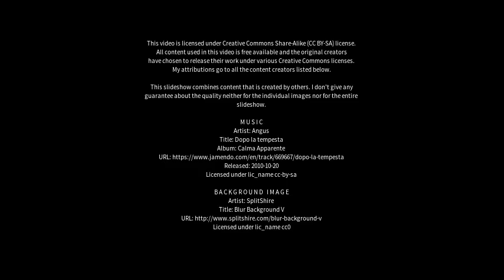Best places to visit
Best places to visit - Misilmeri (Italy) Best places to visit - Slideshows from all over the world - City trips, nature pictures, etc.